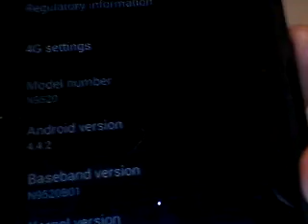Zte Max N9520 OTA KitKat 4.4.2 Update for Boost Mobile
Twitter @Aloha_Android ( Channels )